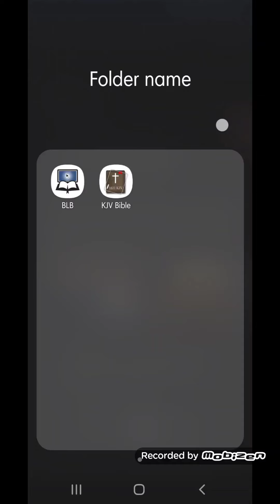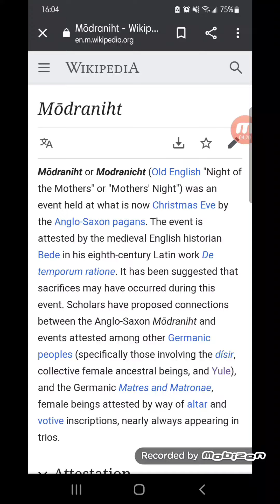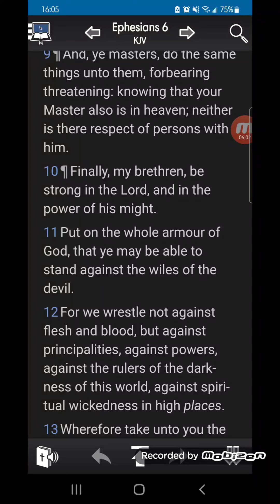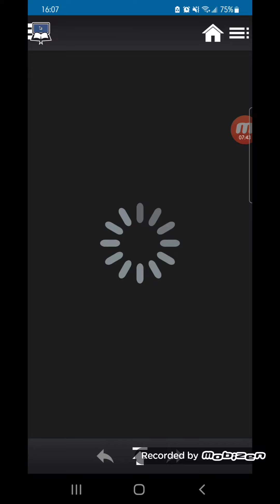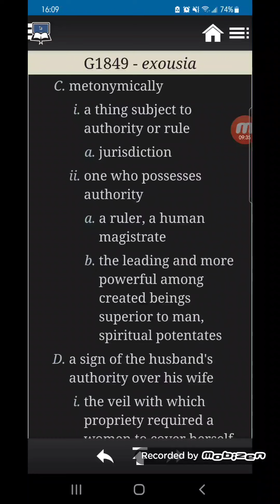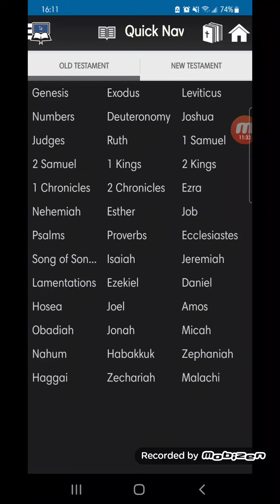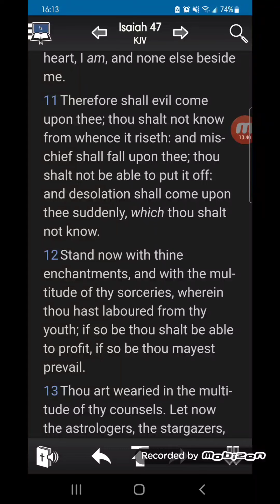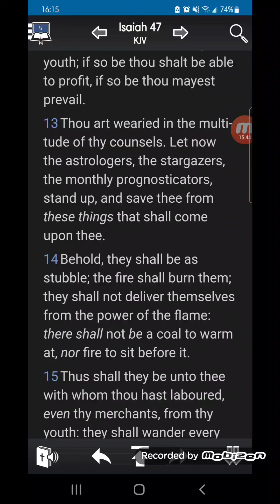stay cleansed during this time of spiritual wickedness